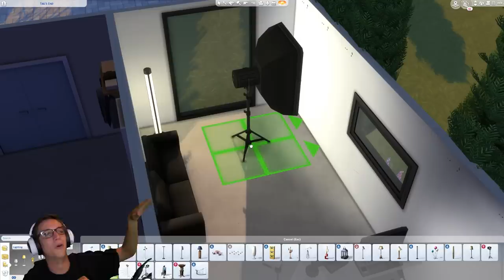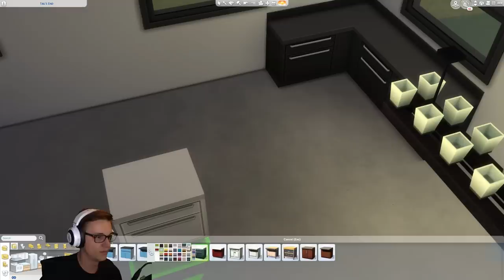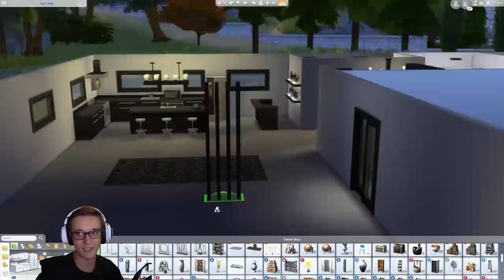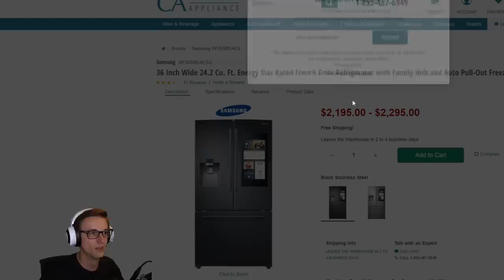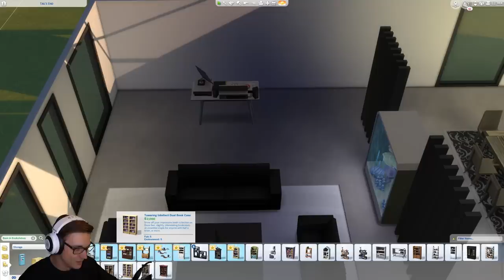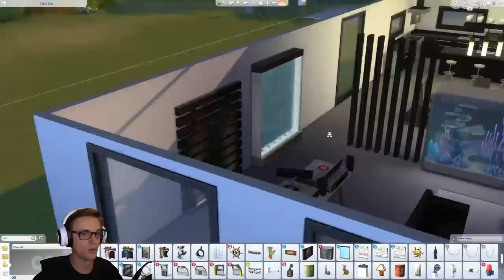Furnishing my Sim's Mansion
I spent more time on one level of a home than I did trying to marry Miko